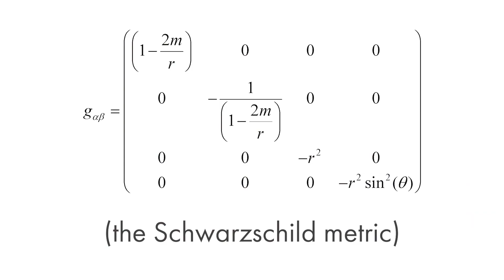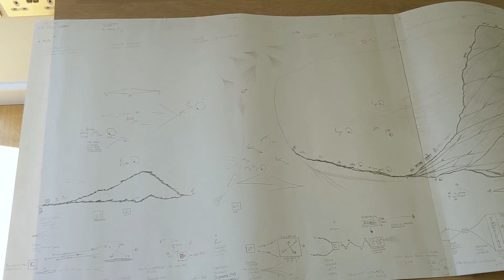The music of falling into a black hole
What would it sound like falling into a black hole? Or, more importantly, what would it feel like? Metacosmos by Anna Þorvaldsdóttir aims to answer these questions, using black holes as a metaphor for a one-sided power dynamic. To celebrate the apollo 11 anniversary, the proms are showcasing music about space this year, and gave me the opportunity to interview Anna about her work. In this video we compare how art and science tackle big questions, and how sometimes they are very similar in their approaches and answers.

You can listen to Metacosmos at its UK premiere at the BBC proms this year

Huge thanks to Anna, the BBC, and the proms team for making this video possible!

II

II